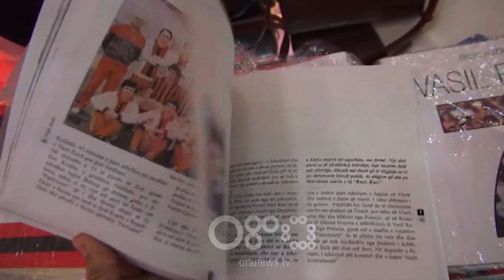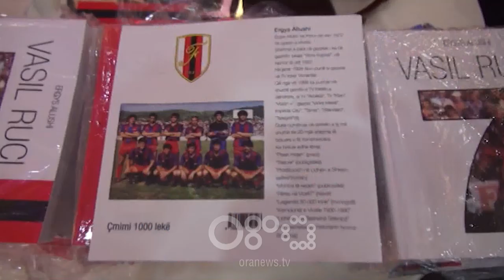RTV Ora - Libër monografik për legjendën e Flamurtarit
Vasil Rucit, një prej ikonave të sulmit të Flamurtarit të madh të viteve 80'-90' i është kushtuar një libër monografik nga shkrimtari i mirënjohur, Ergys Alushi.

Një libër ky që përcjellë gjithçka rreth jetës dhe padyshim asaj që ish-sulmuesi ka dhënë për futbollin vlonjat. Ai ishte pjesë e kohës së artë të Flamurtarit, që shkroi edhe historinë e futbollit shqiptar në Kupat e Europës.

Në promovimin e këtij libri ishin të pranishëm figura të rëndësishme të futbollit, ku bënte pjesë edhe kreu i FSHF-së, Armand Duka. Për këtë të fundit, kjo monografi sjell në kujtesë talentin e Vasil Rucit, por edhe sharmin e ekipit të Flamurtarit në atë kohë.